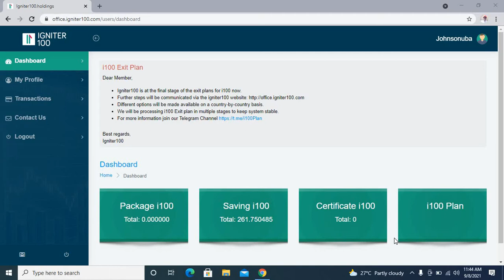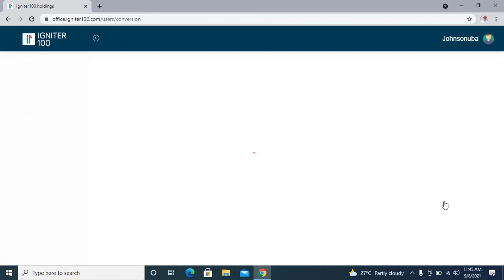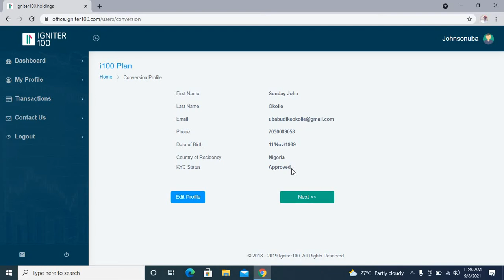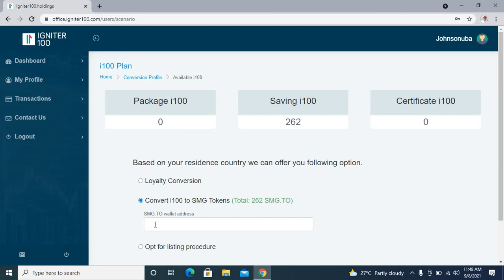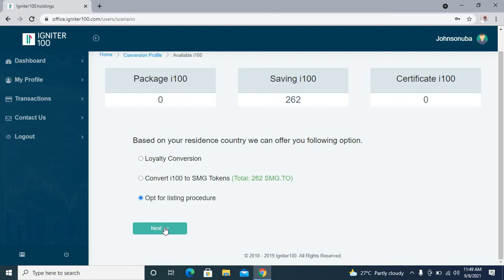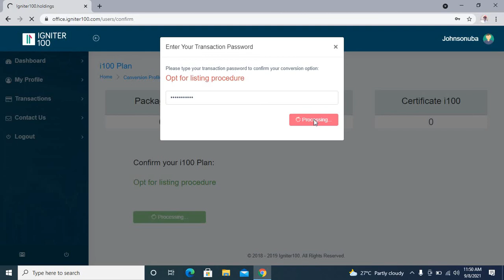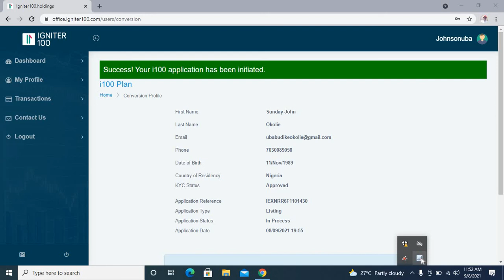Solmax igniter i100 withdraw confirmed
watch this video to the last so you can understand the process of i100 withdraw.